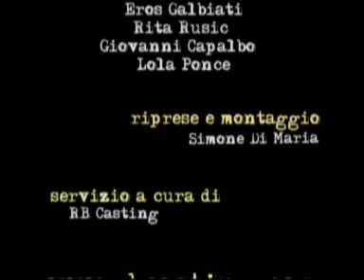"POLVERE" regia M. D'Epiro e D. Proietti - conferenza stampa 3°parte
Conferenza stampa (terza parte) del film "POLVERE", scritto e diretto da Massimiliano D'Epiro e Danilo Proietti. Con Primo Reggiani, Michele Alhaique, Victoria Larchenko, Gaia Bermani Amaral, Gian Marco Tognazzi, Francesco Venditti, Eros Galbiati, Rita Rusic, Giovanni Capalbo, Lola Ponce, Fabio Ferrari, Loris Loddi, Alessandro Geraldini.
Roma, Cinema Multisala Barberini, lunedì 11 maggio 2009. 11/05/2009.